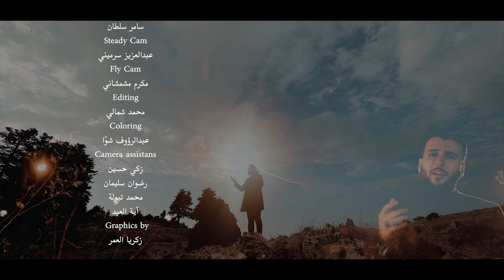وليد علاء الدين - حبيب الإله | Walid Alaa Eddine - Habib Al ILah - Official video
وليد علاء الدين - فيديو كليب حبيب الإله
 walid alaa eddine-Habib Al ILah-official video

للاستماع عبر باقي المنصات :
ampl.ink/N9wPR

Lyrics: Mahmoud El Houseny | كلمات: محمود الحسيني
Composition: Yahya El Hassan | الحان: يحي الحسن
Music Arrangement: Hassan Maouch | توزيع موسيقي : حسن يحيي المعوش
Sound Engineering:  Yahya El hassan Studio | هندسه صوت: استديو يحي الحسن
director : Alaa Shamaly | اخراج : علاء شمالي

الكلمات
حبيبُ الإلهِ شفيعُ القيام
وخيرُ البرايا رفيعُ المقام
تُصلي عليكَ جميعُ الأنام
ومن جَوْفِ قلبي عليكَ السلام

حباك الكريمُ بخُلُقٍ عظيم
حياءٌ جميلٌ وقلبٌ رحيم
صَدوقٌ أمينٌ رؤوفٌ حليم
وَجُودُكَ غيثٌ وخيرٌ عَميم

وهدْيُكَ نورٌ وحِصْنٌ منيع
وحوضُكَ يُروىَ بهِ مَنْ يُطيع
وفي الحَشرِ لما يَقول الجميع
"ذَروني ونفسي" تكونُ الشفيع

لقد طالَ شوقي عنانَ السما
وفاضَ الحنينُ لأنسِ اللِقا
مُنايَ أراهُ فنِعمَ الهنا
ولو كان مالي وأهلي الفدا